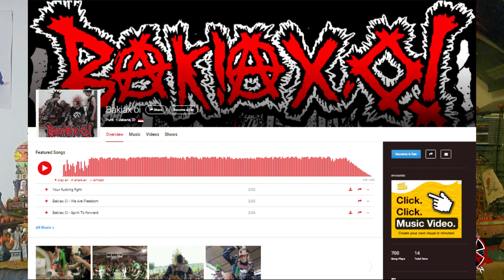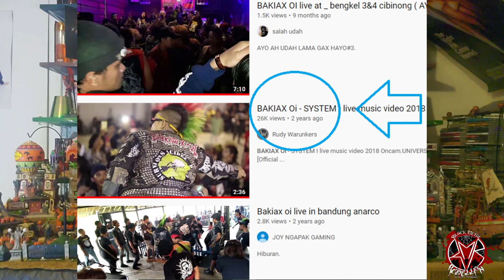Thrash Metal Collection Update (12/22/2020)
These are a bunch of Thrash Metal albums I've acquired recently. Let me know which ones you have, or plan on checking out!

Intro/Outro Song Clip (in usual videos) taken from "Go Rot" by Dracir